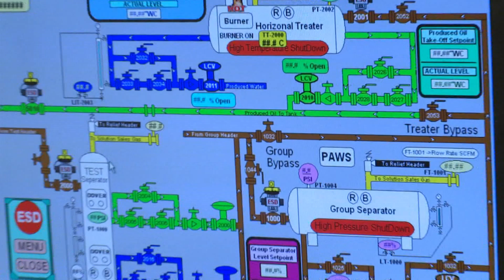Petroleum Engineering Technology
CNA's three year Petroleum Engineering Technology (Co-op) program is designed to train technologists for all aspects of the oil and gas industry. The program is accredited by the Canadian Technology Accreditation Board under the mandate of the Canadian Council of Technicians and Technologists.